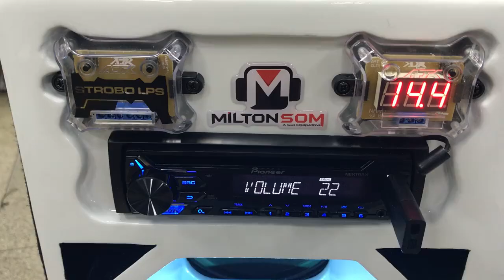JBL VULCANO 3.8 18" + MEDIO GRAVE EROS TETINHA 10" NA CAIXA BOB MILTON SOM SOM AUTOMOTIVO EM CASA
EQUIPADORA MILTON SOM: 552 Rua Professor Lima Jénior (1.737,14 km)
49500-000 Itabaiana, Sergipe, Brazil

DIREITOS AUTORAIS!